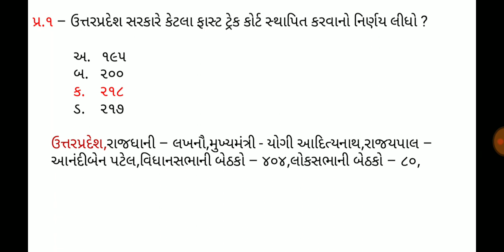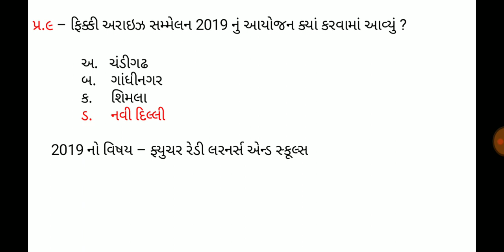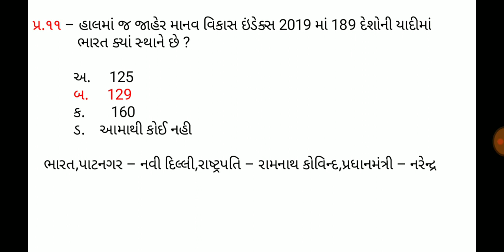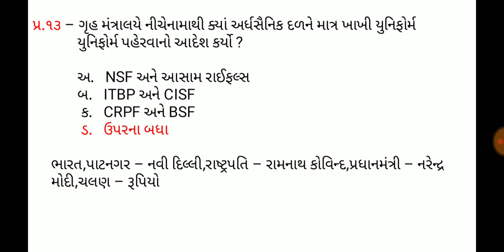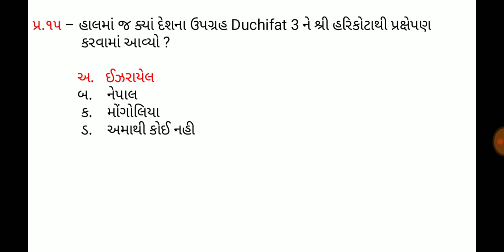12 December 2019,Current affaires in gujrati,daily gk in gujrati,MCQ,GPSC,SSC,BANK,RAILWAY,POLICE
12 December 2019,Current affaires in gujrati,daily gk in gujrati,MCQ,GPSC,SSC,BANK,RAILWAY,POLICE